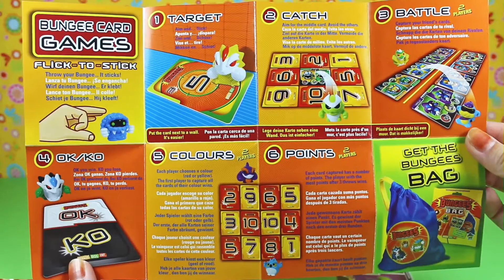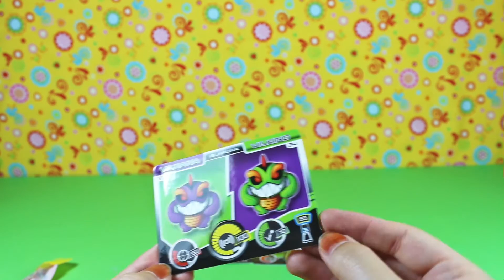Bungees Flick To Stick Mystery Figures Blind Bags SURPRISE UNBOXING [050]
Series 1 Bungees Mystery Figures Blind Bags + Collector's Bag